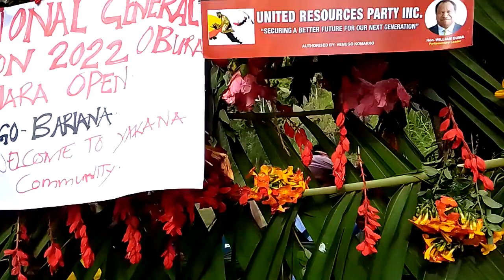People of Wailala Papua New Guinea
@yipmabaruya1148,the video was recorded in Wailala while on my campaign trial in Obura Wonenara district in Papua New Guinea, people dressed up in traditional dress and welcome me with sing sing and traditional cultural dance. solo guitarist sang a welcome song .